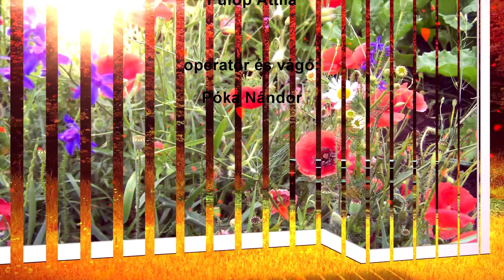Gólyahír - 2017 Április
A Bölcs Bagoly Szögi Lajos Oktatóközpont műsora
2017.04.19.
Tiszavasvári